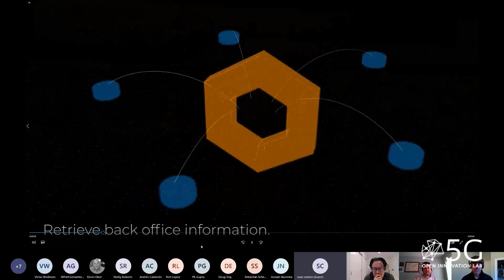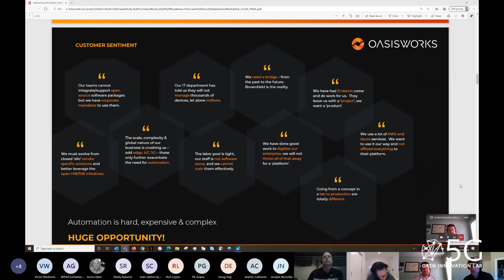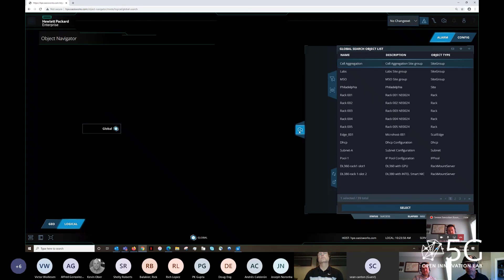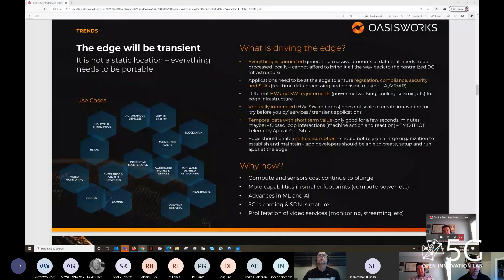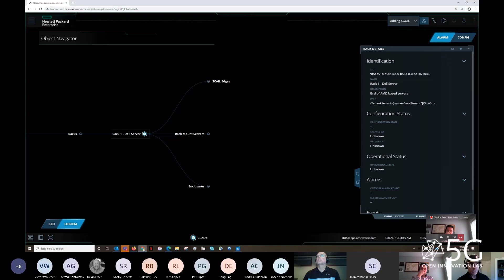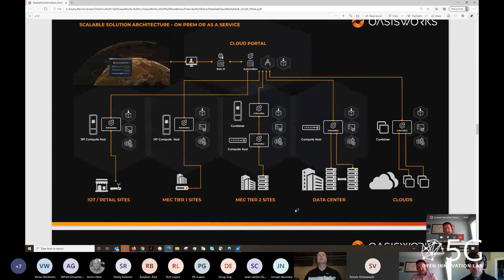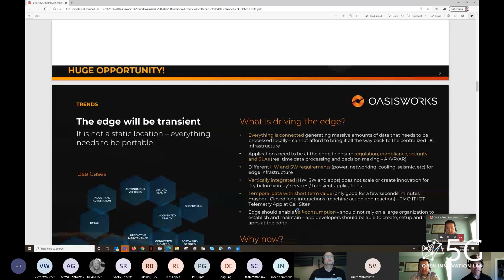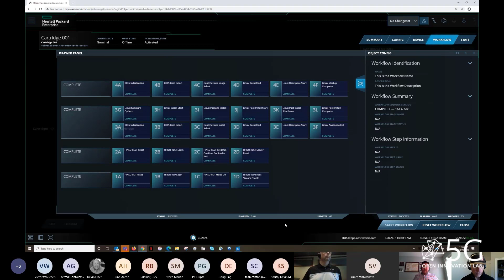Executive Roundtable - Kevin Cramer/OasisWorks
Kevin Cramer joins participants in the 5G Open Innovation Lab for an executive roundtable.  OasisWorks offers a distributed automation framework providing life cycle management of integrated hardware and software solutions available through an immersive user experience.